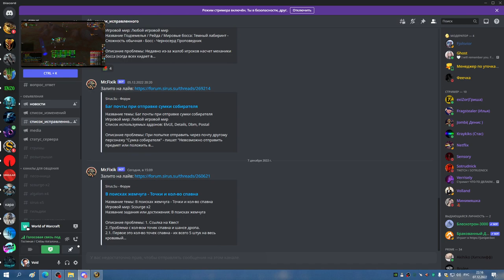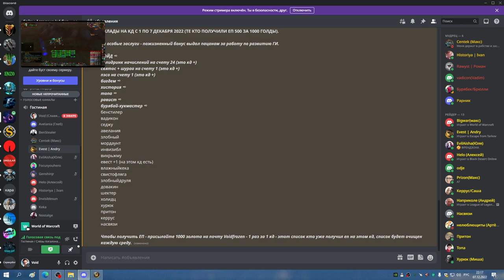2я часть РС 25гер ТРАИ СОВА БДК 07 12 22